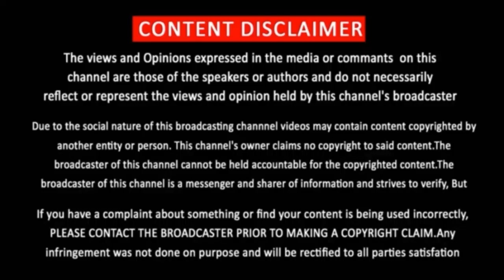Emito Idhi Song Lyrics | Rang De | Keerthy Suresh | Telugu | EmitoIdhi Song